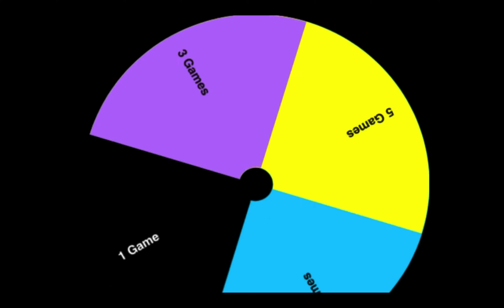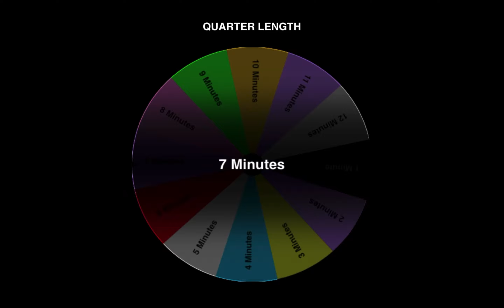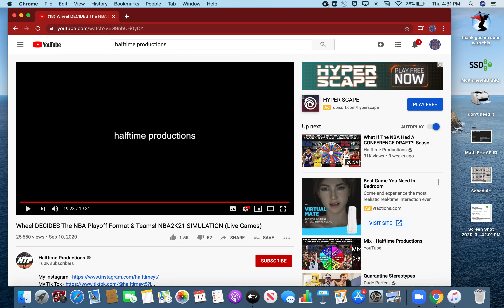Halftime Productions Reaction So Much Rage